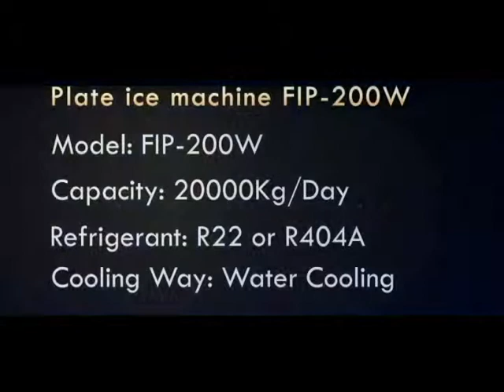20T Commercial Plate Ice Plant with Siemens PLC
Focusun large capacity Plate Ice Maker evaporator is made of stainless steel SUS304 and aluminum alloy plate which conforms to the sanitary security requirements. The machine is widely applied in concrete mixing plants, chemical plants, food and fishing industry. And nowadays, in order to reduce valley-to-peak grid load, the machine is widely applied to dynamic ice storage system.